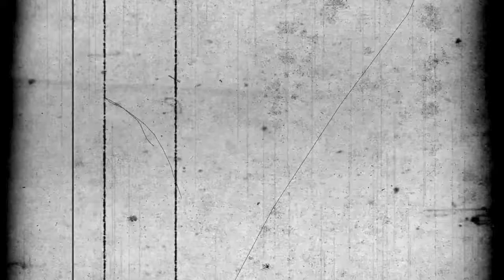Angsty Teens| The Unedited Video Diary of Jack Turner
The Fourth Episode in the Unedited Video Diary of Jack Turner Series.

Jack is frustrated with how adults treat her.

kiss kiss,
Anna{liese}

Writer-Annaliese Bauer
Director-Annaliese Bauer
Editor-Annaliese Bauer
Film Assistance- Margaret Elise Wendelburg
Script Revision- Margaret Elise Wendelburg

Jack Turner- Annaliese Bauer
Maeve Ellis- Margaret Elise Wendelburg